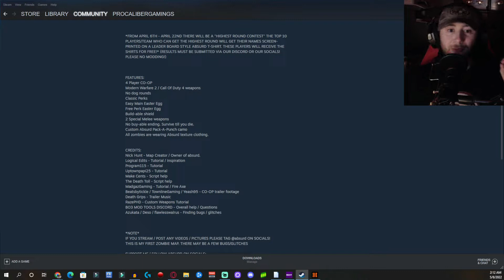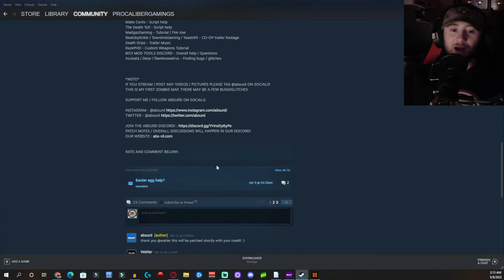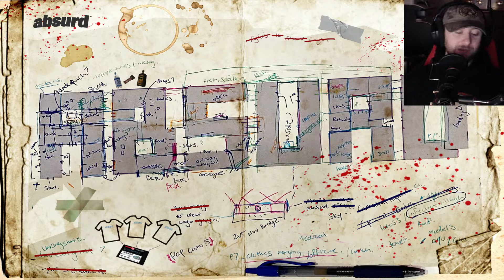"ABSURD" CUSTOM ZOMBIES!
lPzeVG1IoQ